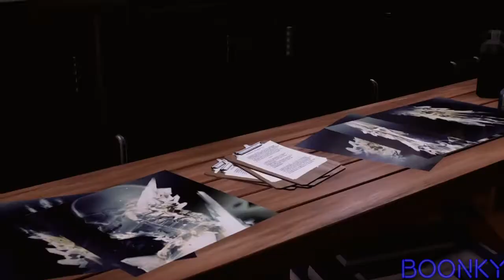Infamous Second Son - Fallen Angel (GMV)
WARNING:
Spoilers from the entire game

Software: Shotcut
Fandom: Infamous Second Son
Song: Fallen Angel
Artist: Three Days Grace

Hey everyone!
I just did this Infamous Second Son edit focusing in the good karma run.
I think the song that i choose fits well for this game.